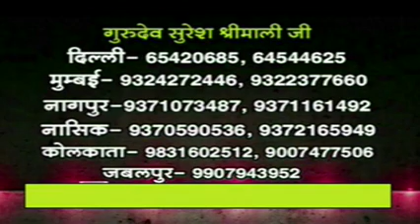KUNDALI VISLESHAN ( HOROSCOPE ANALYSIS) 17-JUL-2015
जन्म कुंडली विश्लेषण
SURESH SHRIMALI :: GRAHONKAKHEL :: ADHYATMIC SADHNA SIDDHI KENDRA

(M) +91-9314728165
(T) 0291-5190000